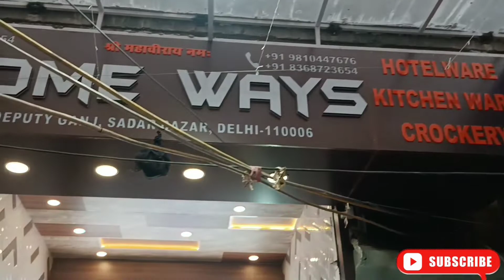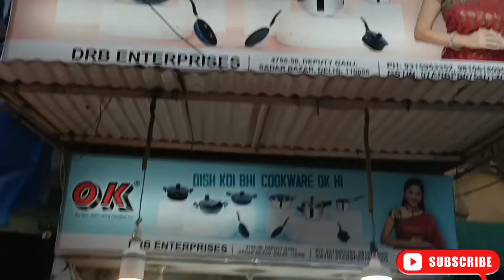deputy ganj bartan market in delhi l bartan wholesale market in delhi l delhi deputy ganj l